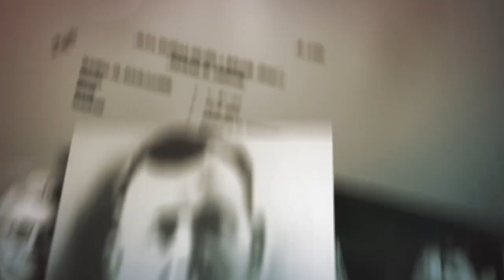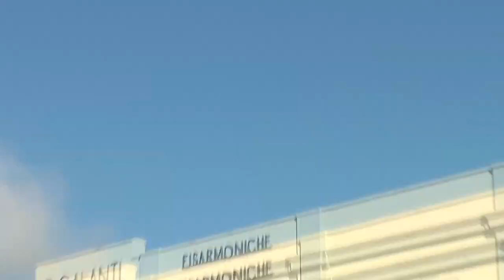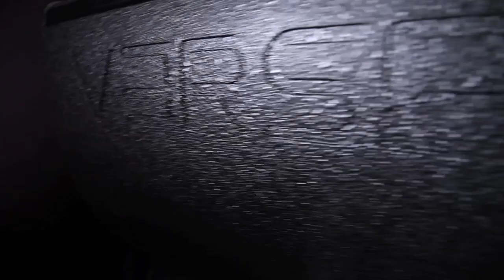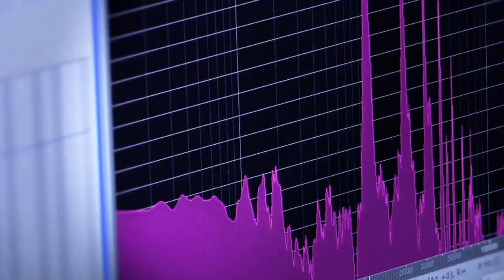VISCOUNT The Art of Sound (esp)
Viscount istitutional Video